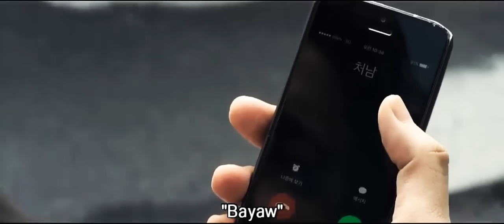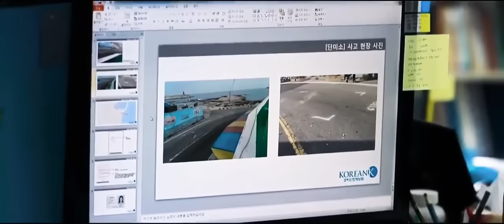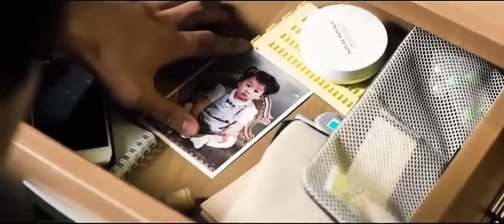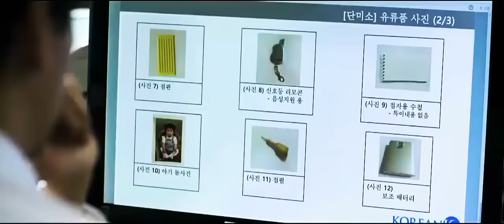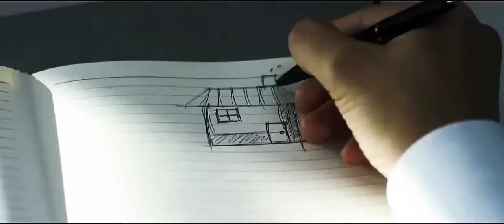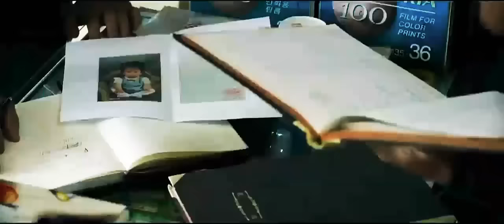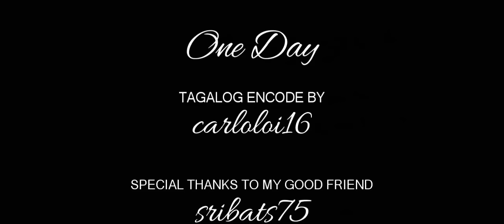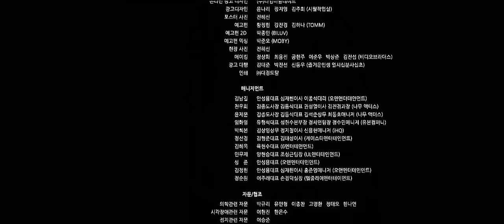New Tagalog dubbed No.1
Audio start's in 2:52 mins.

© sir Carlo Loi 16